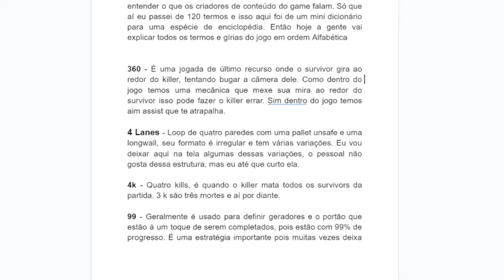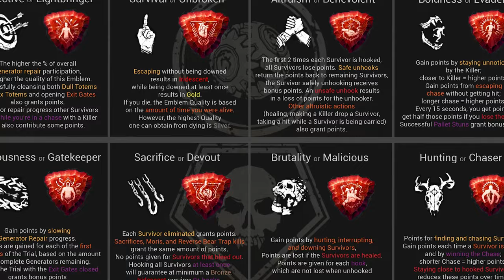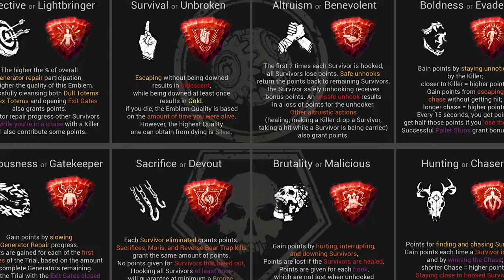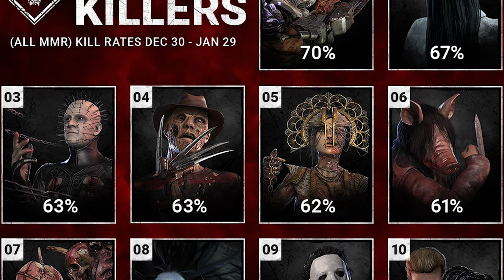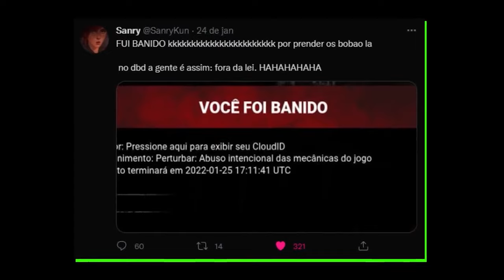Todos os TERMOS e GÍRIAS do DBD explicados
TUDO sobre o dbd EXPLICADO, todos os termos do DBD em 1 vídeo

360 (Tech) - 0:25
4 LANES (Loop Subestimado) - 0:46
4K (4 Kills) - 1:01
99 (99%) - 1:09

ADDONS (Complementos) - 1:24
ASSIMÉTRICO ("Jogo De Terror Assimétrico") - 1:35
ANTI-CAMPING (Mecânica De Jogo) - 1:48
ANTI-TRIGEN (Mecânica De jogo) - 2:01
AURA (Laura Sem o L) - 2:08
AURIC CELLS (Células Áuricas) - 2:17
AUTO-AIM (Mira Automática) - 2:28
AÇÃO CONSPÍCUA (Ação Suspeita?) - 2:49

BABY SURVIVOR (Baby Killer) - 3:01
BASEMENT (Porão) - 3:08
BBQ (Big Ball QAT) - 3:27
BEHAVIOR (Empresa) - 3:40
BIRIBA (Biribinha, Firacracker, Flashbang) - 3:45
BLIND (Cego, Cegado, Atordoado Nos Zói) - 3:59
BLOODLUST (Sede De Sangue) - 4:05
BLOODPOINTS (Pontos de Sangue) - 4:28
BLOODWEB (Teia De Sangue) - 4:40
BLEEDOUT (Sangrar Até a Morte) - 4:56
BM (Bad Manners) - 5:08
BNP (Brand New Part) - 5:22
BODYBLOCK (Trava Mais Que Meu Pc Da Positivo) - 5:36
BUBBA (Bubba Sawyer) - 5:50
BUFF (Buffar, Deixar Mais Forte) - 6:02
BUILD (Construção De Personagem?) - 6:15

CAMP(ING) (Campar) - 6:28
CHASE (Perseguição) - 6:50
CHECKSPOTS (Lugar De "Checagem") - 7:08
CJ TECH (Não é o Carl Johnson) - 7:22
COMMITAR (To Commit) - 7:47

DC (Não é a Que Tem o Batman) - 8:05
DEATH HOOK (Ou Dead On Hook) - 8:19
DERRUBAR/DOWN (Cair No Chão?) - 8:32
DEVOÇÃO (Amém) - 8:40
DODGE (Não o Carro Po) - 8:55
DOUBLE BACK (Não é Duplo F1) - 9:09
DS DH (Perks) - 9:24
DUMBTECH (Tech Do Burrão?) - 9:40
EFEITOS (De Estado) - 9:54
EMBLEMAS (Sistema Topzera) - 10:53
END GAME (Collapse) - 11:01
ENDURANCE (Já Falou Profitz Burro) - 11:18
ELO (O Que Eu e Vc Temos ) - 11:33
EXPOSED (Exposto No Twitter) - 11:52
FARMAR (Faming, Stardewvalley) - 11:59
FAKE (Nota De 3 Real) - 12:12
FLASH SAVE (Save De Lanterna) - 12:26
FOV (Field Of View) - 12:48
FOV TECH (Sustinho) - 13:03
FRAGMENTOS (Iridescentes) - 13:18
FRANKLIN'S (Demise) - 13:52
GENRUSH (Comedor De Gerador) - 14:04
GG (Good Game) - 14:15
GIVAR CHASE (Desistir) - 14:41
GOD PALLET (Pallet Insana) - 14:47
GRAB (Agarrado Gostoso) - 15:01
GRADE (Rank Só Que De rico) - 15:08
GRIEFING (É BANÍVEL, CUIDADO) - 15:35
HATCH (Escotinha) - 15:47
HIT VARADO (Sorte DMS) - 15:58
JERRYL (Coisa Linda) - 16:51
JUNGLE-GYM (Loop) - 16:17
INSTADOWN (Caiu Insta Pai, Mamou) - 16:28
INSTAHEAL (Insta Cura) - 16:43
KEK TECH (Chongas?) - 16:58
KILLSWITCH (Desativado) -17:09
KILLRATE (Taxa De Mortes) - 17:20
KIT (Herrington) - 17:41
KOBE (Bryant?) - 17:50
KYF (Kill Your Friends) - 18:11
LEGACY (Skins) - 18:21
LOOP (Roda Roda Roda) - 18:32
LT/TL WALL (LT TL Literalmente isso) - 19:17
LOCKER SAVE (Salvar no Armário) - 19:30
LONGWALL (Só Uma Parede Longa Com Janela) - 19:52
LUNGE (Ou é Lounge? Sei lá) - 20:05
M1 (Mouse 1) - 21:36
MAINBUILD (Construção Principal) - 20:18
MEND (Emendar) - 20:32
MEMENTO MORI (Fetality) - 20:42
META (Meta-Game) - 21:17
MINDGAME (Jogo Mental) - 21:55
MMR (SBMM) - 22:10
MYERS (De Lápide) - 22:18
MOONWALK (HE HEE) - 22:28

NERF (Buff, Só Que Inverso) - 22:46
NOED (No One Escapes Death) - 23:01

OFERENDA (Offering) - 23:17
OP (Original Post?) - 23:26

P1/P100 (Prestígio) - 23:36
PTB (Public Test Build) - 23:44
PALLET (Maderaaada) - 24:01
PALLET (Save) - 24:11
PARTY (Amiguinhos RsRsRs) - 24:25
PERKS (Vantagens) - 24:36
PERKS (De Segunda Chance) - 24:47
PIPS ("Ain Papai, Eu Pipei Hoje") - 25:02
POP (Goes The Wilson) - 25:13
PRESTÍGIO (Sabor De BomBom?) - 25:25
PROGRESSÃO (E Regressão?) - 25:44

RANK (Grada?) - 25:57
RED LIGHT (Não Passa No Sinal Vermeelho) - 26:18
REVELAR (Vou Te Contar Um Segredo) - 26:26
RNG (Random Number Generation) - 26:52

SABOSQUAD (Turma Do Sabonete) - 27:18
SANDBAG (Davizinhoplays) - 27:30
SANTUÁRIO (Ou Shrine Of Secrets) - 27:43
SCRATCHMARKS (Pegas) - 27:55
SEGURAR (A Partida Hostage) - 28:04
SHACK (LOOP) - 28:20
SHIFT TECH (Looping) - 28:34
SKILLCHECK (Teste De Perícia) - 28:49
SLUG (Lesma) - 29:03
SOLOQUEUE (Buscando Partida Solo) - 29:37
STACK (Tem Dois Sentidos) - 29:45
STUN (Atordoamento) - 30:05
STUN/STAGGER (Atordoamento De Queda) - 30:13
SWF (Survive With Friends) - 30:29

TANKAR (2 Sentidos) - 30:39
TEA BAG (Fazemdo..Chá?) - 30:47
TECH (Jogadas/Técnicas) - 31:02
TILTAR (Ih Rapaz, Deu Tilt?) - 31:44
TOTEM (Ossinhos e Caveirinha) - 31:58
TUNNEL (Focar) - 32:15
TP (Teleporte) - 32:37
TRI-GEN (Três Geradores) - 32:44

VAULT (Pulo Do Gato) - 32:57

WINDOW (Tech) - 33:14
WINSTREAK (Sequência De Vitórias) - 33:21
Z-WALL (Loop Insano) -33:34

Obrigado ao @joaogemido  pelo trabalhão de colocar os capítulos ❤️